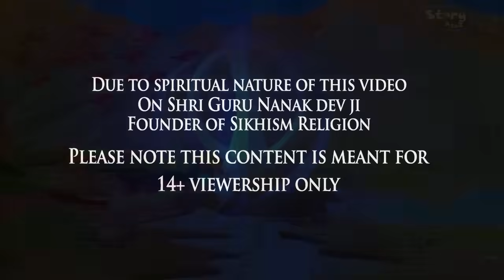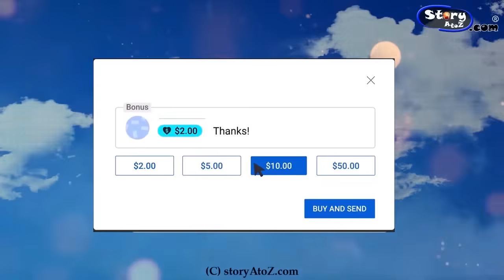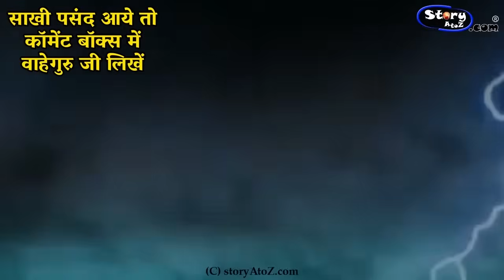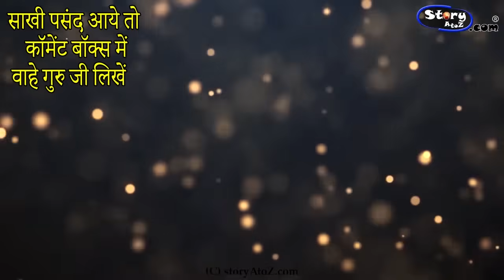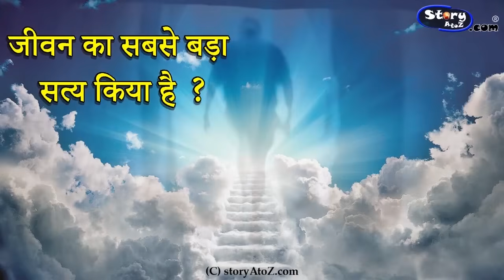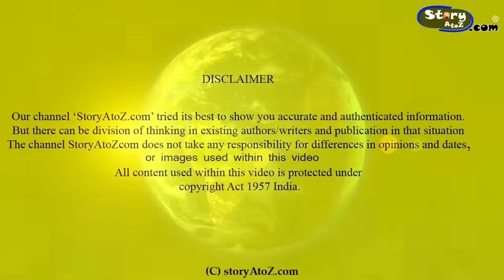गुरु गोबिंद सिंह जी और माँ चंडी | Shri Guru Gobind Singh Ji Sakhi | Maa Chandi Devi | vaishno devi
StoryAtoZ.com Team